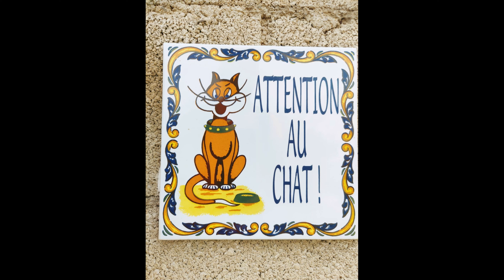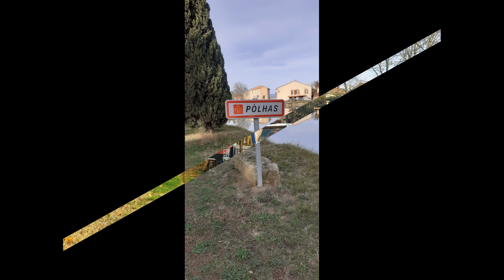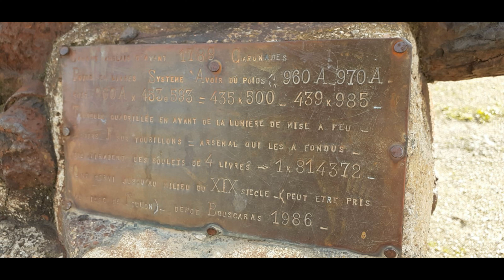30 12 2021 Randonnée Canal ZZ Poilhes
Randonnée Canal ZZ à Poilhes